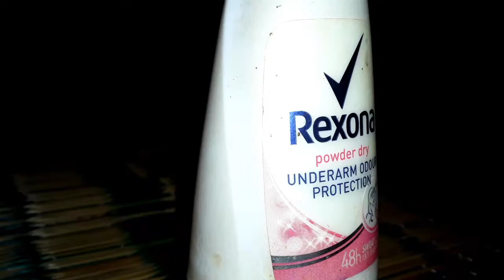rexona underarm roll on review in tamil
Thanks💌 for the watch💫 my videos friends 🙏